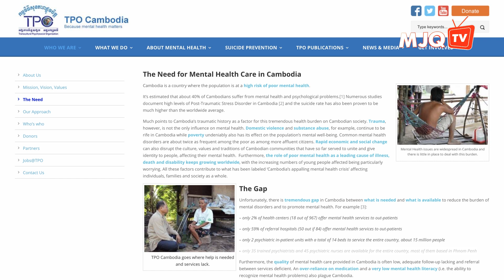ឈ្វេងយល់អំពីជំងឺផ្លូវចិត្ត ភាគ៨ | ចក្ខុវិស័យ គួច ម៉េងលី